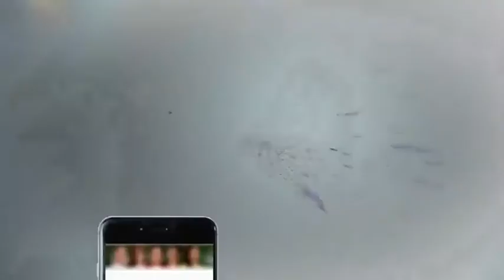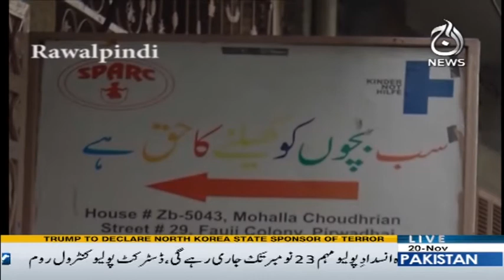Bachon Ke Tahafuz Ke Liye Qawanin Par Amal Dar Aamad - Spot Light 20 November 2017 | Aaj News